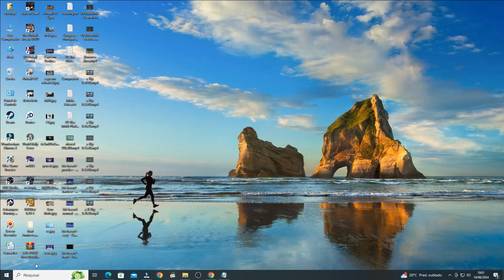NES - EMU - Al Unser Jr. Turbo Racing - Mode A: Spain - 2 Laps: 20 Pts [Time: 01:55.0]